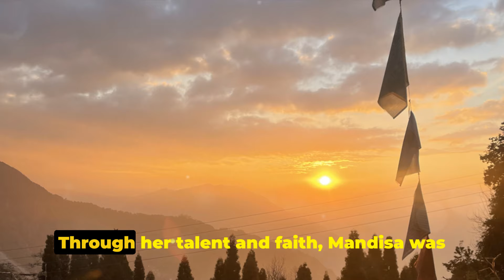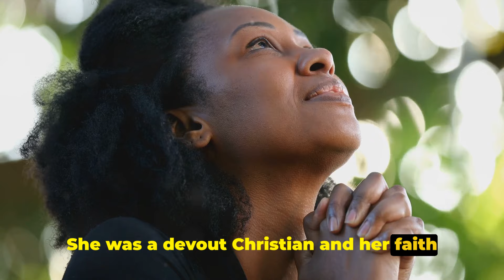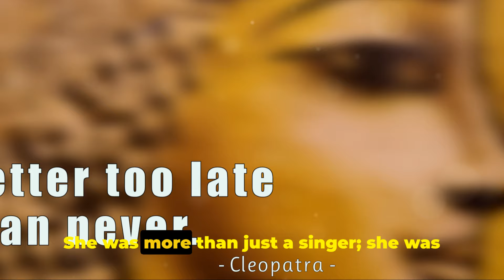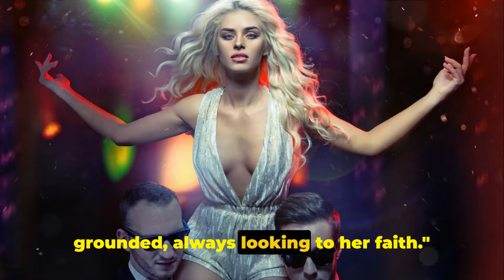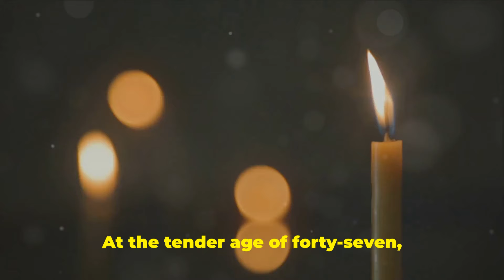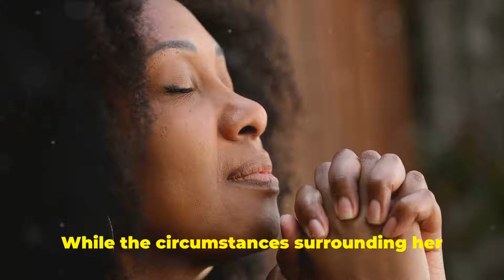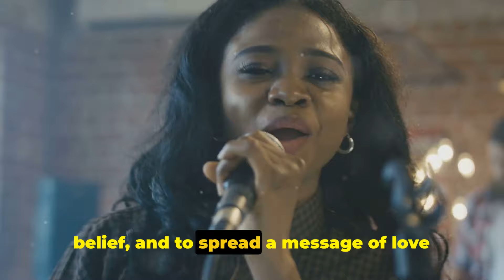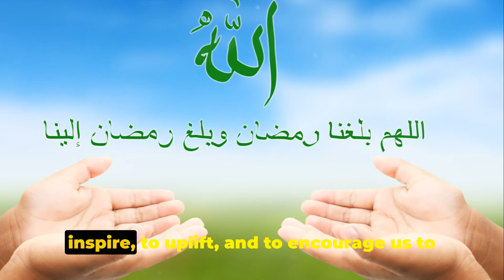Mandisa: CAUSE Of DEATH, Journey, Triumphs & Legacy, Lifestyle, Cars, Houses & Net Worth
In this video, we delve into the captivating life, career, and enduring legacy of Grammy-winning singer Mandisa. From her remarkable rise to fame to her impactful contributions to the music industry, we uncover the essence of this beloved artist. Furthermore, we discuss details surrounding her cause of death, lifestyle, and delve into her net worth. Join us as we celebrate the extraordinary journey of Mandisa and honor her remarkable achievements.

OUTLINE:

00:00:00 An Unexpected Journey
00:01:43 The Rise to Fame
00:03:45 More Than a Singer
00:06:07 The Lifestyle of a Star
00:08:07 A Legacy Cut Short
00:10:10 The Cause of Death
00:12:06 A Lasting Impact
00:14:03 A Final Goodbye
00:16:18 Summary and Reflection